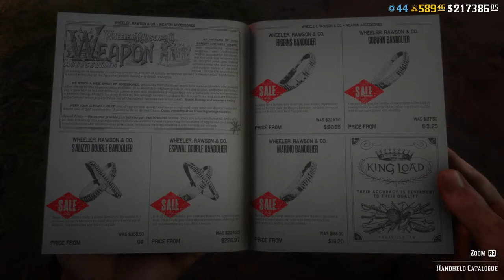Live Red Redemption2 Online! Morning Patna! Howdy Folks!